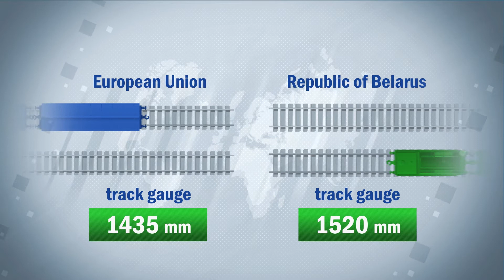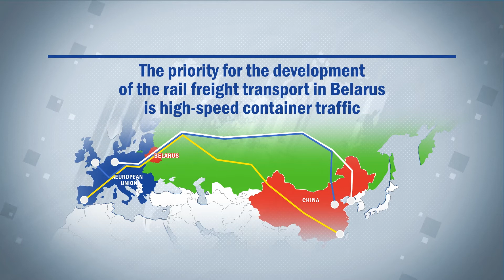Logistics in Belarus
A video from the cycle "Belarus in numbers" tells about logistics in Belarus